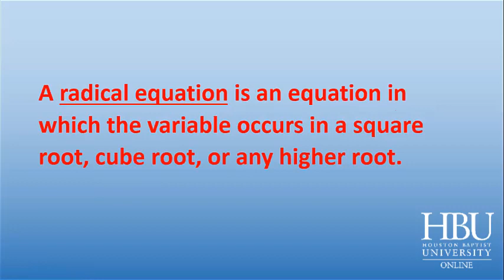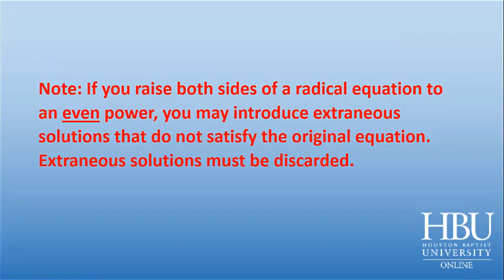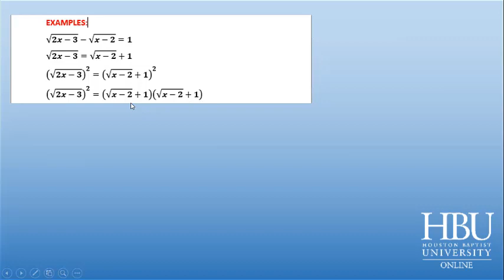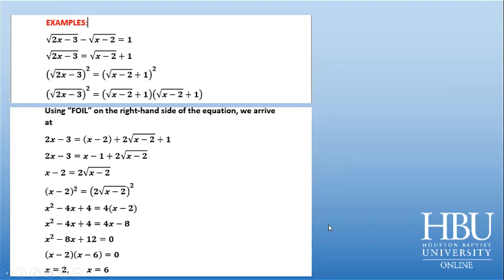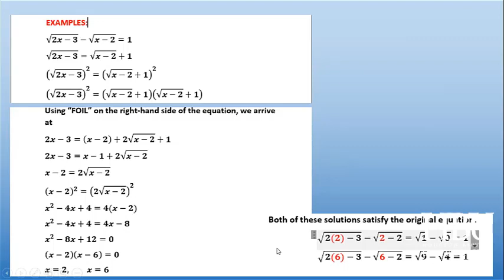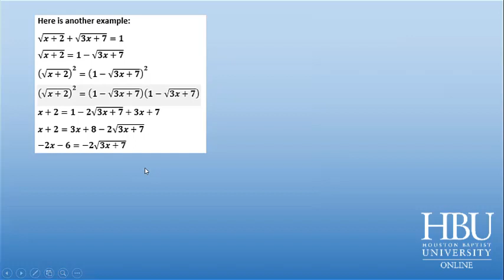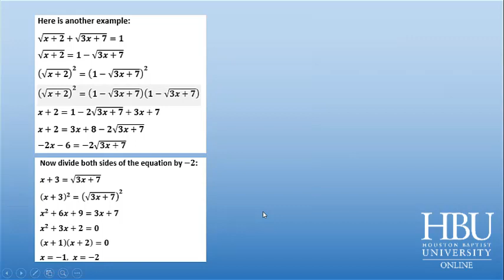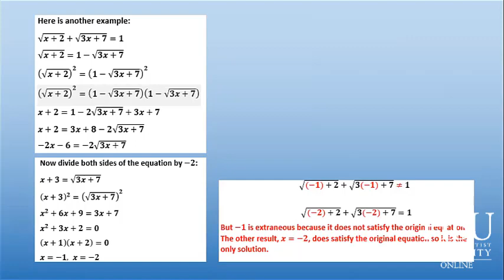MATH 1313 Module 3: Solving a Radical Equation